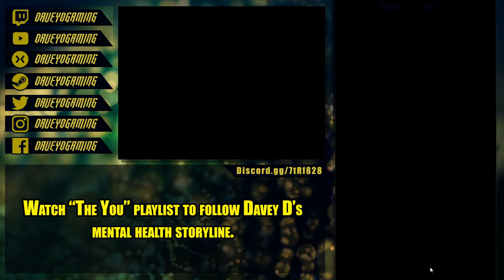WWE Champions- 4* Bronze Rikishi Hell Mode (Ep 8)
ASSUMING CONTROL! Davey D becomes irritated at The You's continual requests for more and more of his transparency.

Credits:
Dejected Records

ScopelyContentCreator for WWEChampions.